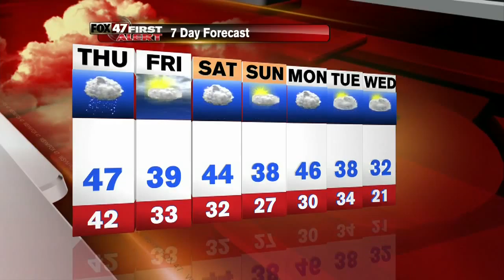Andy's First Alert Forecast 11/5/14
Andy takes a look at Wednesday's evening forecast.